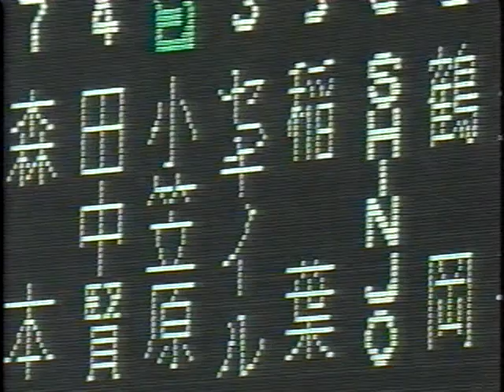2006日本シリーズ第1戦 15/18 また井端がいた！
８回表